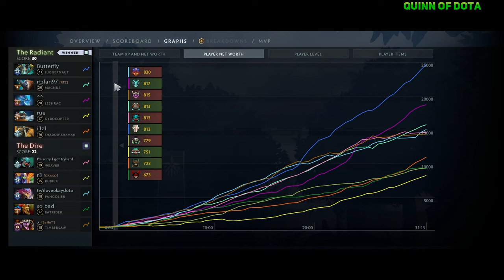16 Y/O GOD SATANIC (BUTTERFLY) SHOWED a PERFECT GAME on JUGGERNAUT CARRY!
16 Y/O GOD SATANIC (BUTTERFLY) SHOWED a PERFECT GAME on JUGGERNAUT CARRY!